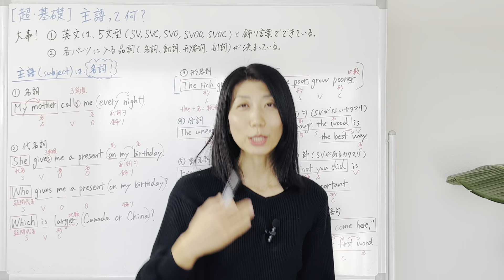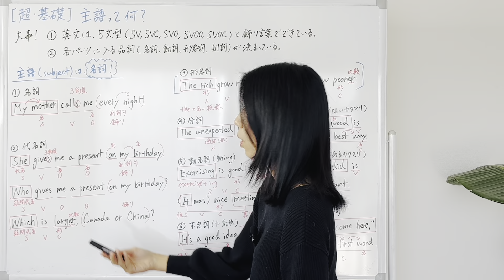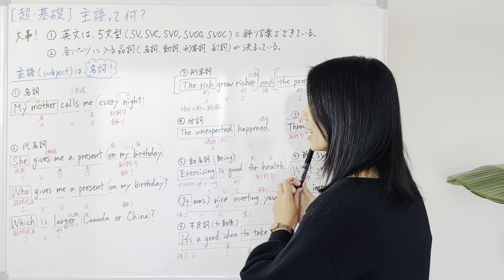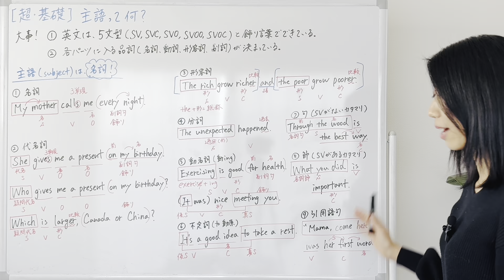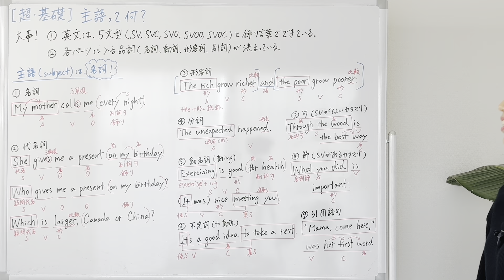【英語基礎】主語とは？